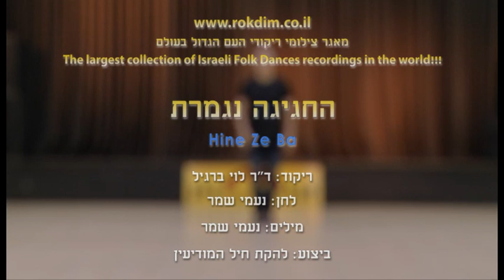Ha'Chagiga Nigmeret - Dance | החגיגה נגמרת - ריקוד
שם הריקוד: החגיגה נגמרת
שנת חיבור: 2018
צורה: ילדים-שורות
כוריאוגרפים: לוי ברגיל
מבצעים: להקת חיל המודיעין
מלחינים: שמר נעמי
תמלילנים: שמר נעמי

Dance Name: Ha'Chagiga Nigmeret
Creation Year: 2018
Shape: Children-Lines
Choreographers: Levi Bargil
Performers: Modiyn Band
Composers: Shemer Naomi
Lyricists: Shemer Naomi